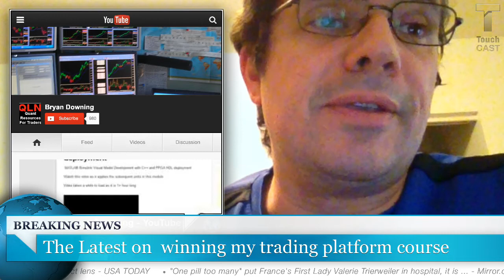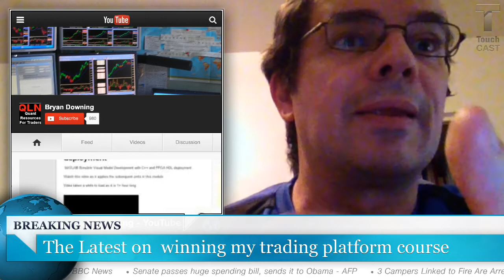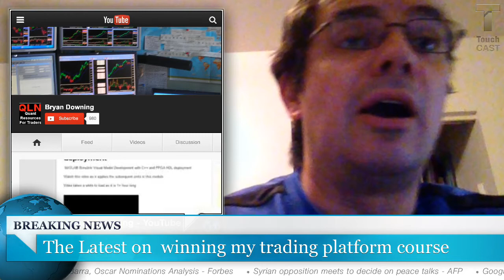The Latest on winning my trading platform course